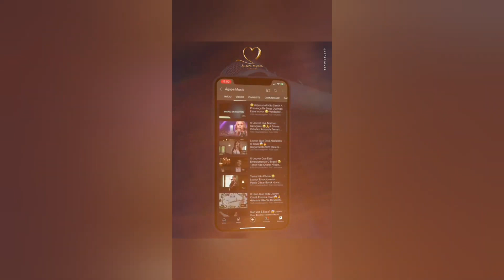Hino Que Eleva A Alma Ao Trono De Deus😭🙏•Cheiro De Vitória/Raquel Jefoni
ouvir musicas
hinos evangelicos
louvores
musicas gospel para ouvir
hinos gospel
ouvir musicas evangelicas
cantores gospel
musicas evangelicas para ouvir
louvores evangelicos
louvores gospel
gospel musicas
cantores evangelicos
letras de musicas gospel
musicas evagelicas
ouvir musicas gospel
playback gospel
gospel
musicas evangelicas
ouvir musicas
hinos evangelicos
louvores
hinos gospel
ouvir musicas evangelicas
cantores gospel
louvores evangelicos
musicas evangelicas
musicas gospel gratis
4 por l
7 taças
Ao Cubo
Arrebatados
Alternativa C
Apascentar
Asas da Adoração
Atmosfera adoração
across the sky
Aúdio A
Aeroilis
Altos Louvores
Andi Demon
Arautos do Rei
Asaphborba
ANGELO SILVA
ADRIEL OLIVEIRA
Andre Valadão
Andre Brum
Alberto Hansel
Amaury fontenele
Angielly
Antônio Cirilo
Alvaro Tito
Alex Gonzaga
Átrios do Rei
Alex Filho
Adilson Lopes
Adhemar de Campos
Alex Gomes
Abilio Varella
Avalon